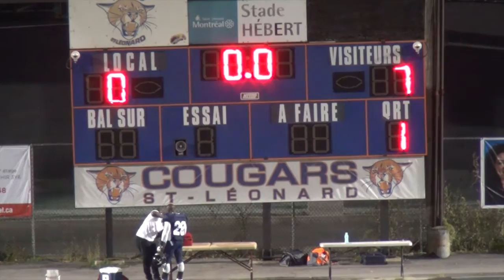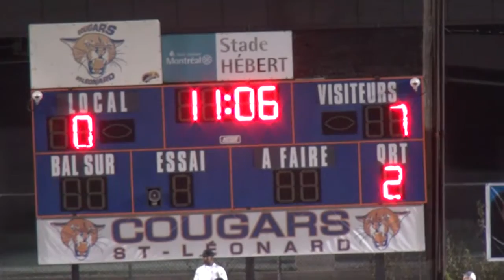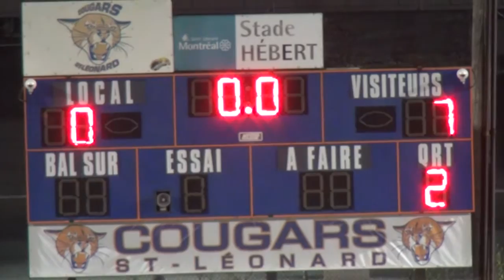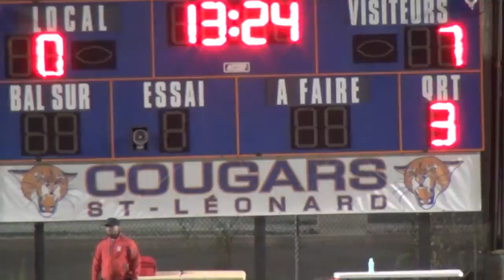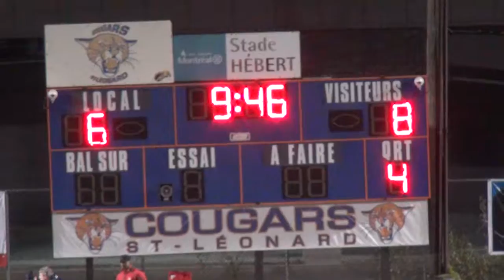LFS12 Week 6 - Pantheres vs Warriors - 1er Octobre 2016